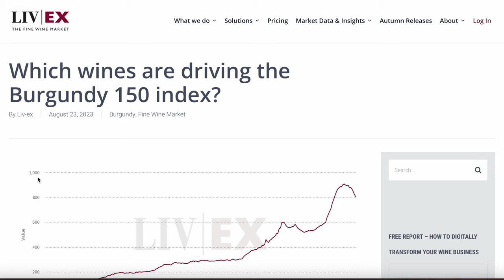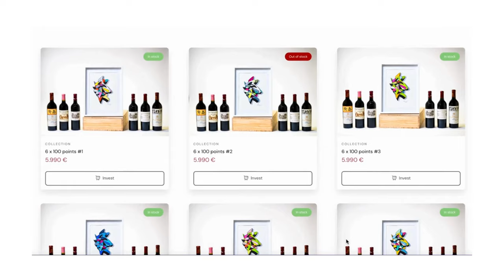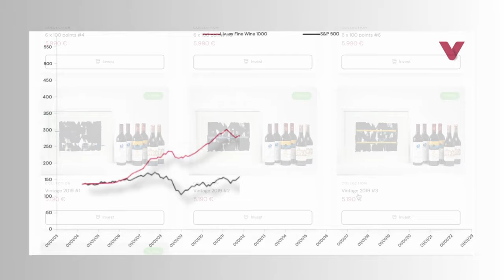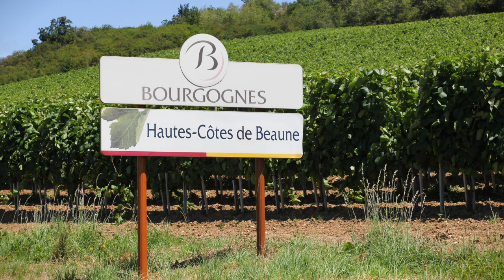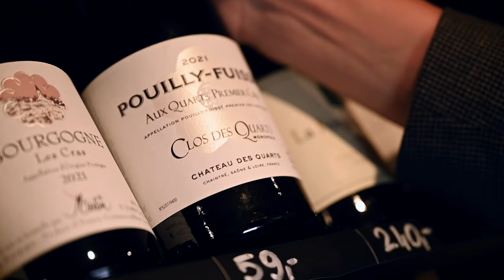5 Great Value BURGUNDY Wines You MUST Try (While They Are Still Affordable)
Burgundy is famous for some of the greatest wines out there, however it is also famous for very expensive wines. This makes looking for value in Burgundy that much harder. But I wanted to dig a bit deeper, and take a look at Burgundy wines beyond the greatest names that we all love and adore so much, and maybe find something affordable and offering great value, both red wines and white wines.

Join Vinesia today and enjoy 0% service fees in your first year.

Some of the WINE ACCESSORIES I use regularly:
🥂 Riedel Veritas Champagne Wine Glass
🍾 The Durand cork puller
🏳️ Riedel Polishing Cloth
🧳 Wine travel protector

🗜️ CORAVIN and its accessories:
Coravin Timeless Six+ Wine Preservation System
Coravin Timeless 3-Needle Kit
Coravin Argon Gas Capsules
Coravin Screw Caps

**CONTENTS OF THIS VIDEO:
0:00 Introduction
1:23 Wine 1
2:51 Wine 2
4:30 Wine 3
5:43 Wine 4
6:39 Wine 5
7:32 Conclusion